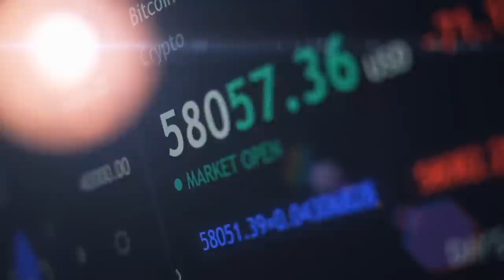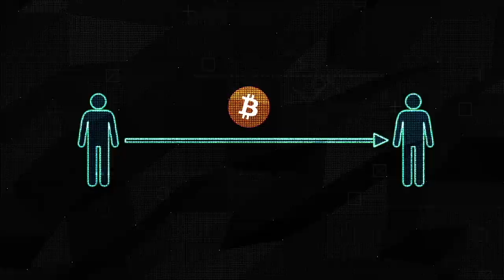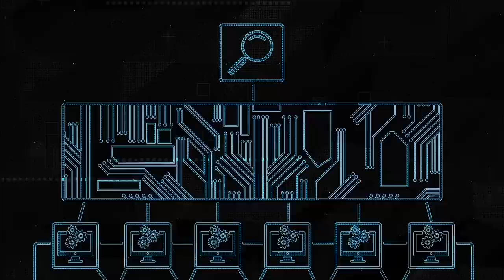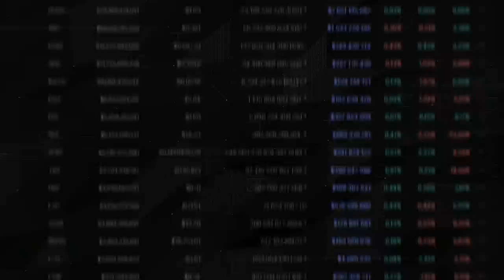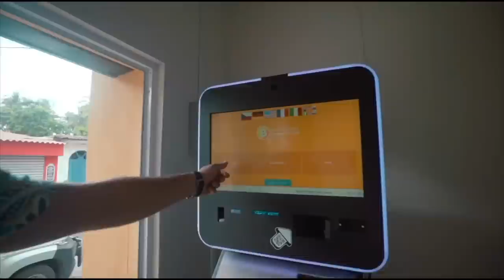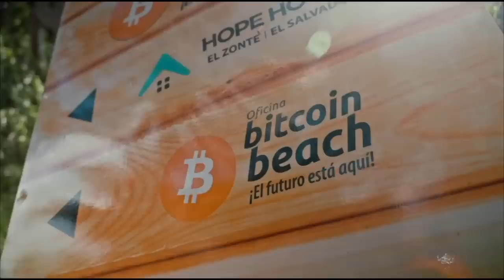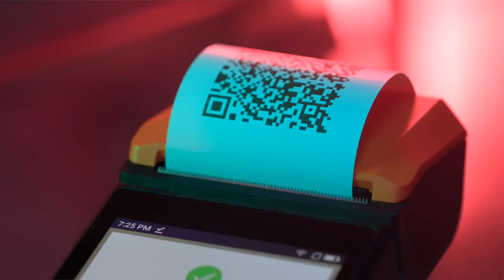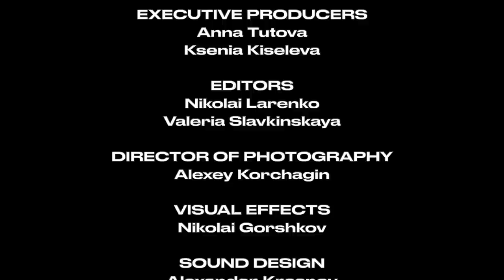Bitcoin Documentary. New Trustless Economy. Crypto - Decentralized no Matter What. CZ Binance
The film features valuable insights from some of the industry’s most notable figures, including Changpeng Zhao CZ(co-Founder Binance), H.E. Justin Sun(Tron DAO), Charles Hoskinson(Founder IOHK, Cardano), Sandeep Nailwal(Co-Founder Polygon), Sebastien Borget(co-Founder Sandbox), Sergej Kunz(co-Founder 1inch), Mykola Udianskyi.

Top bloggers Chris Mcrypto, Carl The Moon, and even the President of El Salvador. The team has collected valuable information about the history of Bitcoin in one film, making it a must-attend event for those who wish to stay ahead of the game in the world of blockchain and cryptocurrency.

The film screening promises to offer valuableб insights into the history of Bitcoin, making it a must-attend event for those interested in the world of blockchain and cryptocurrency.